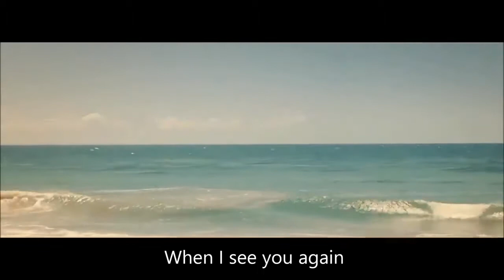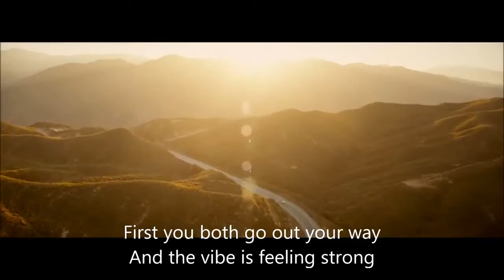Fast and furious 7 End scene l See you again